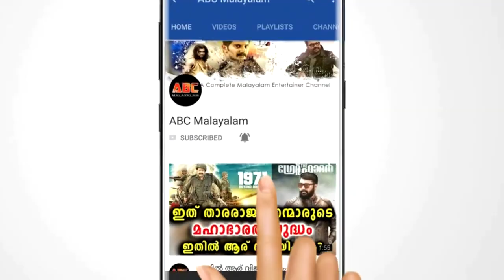ദൈവം പണി തുടങ്ങി കെവിനേ ഒറ്റുകൊടുത്ത പോലീസുകാർക്ക് സംഭവിച്ചത് കണ്ടോ | Kavin | Neenu